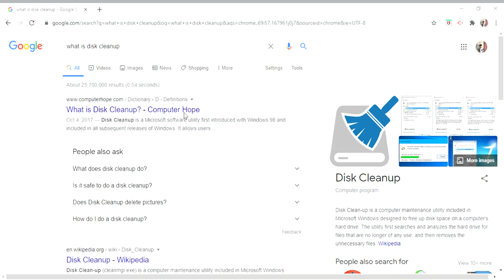How to use Disk Clean Up on Microsoft Disk Clean Up